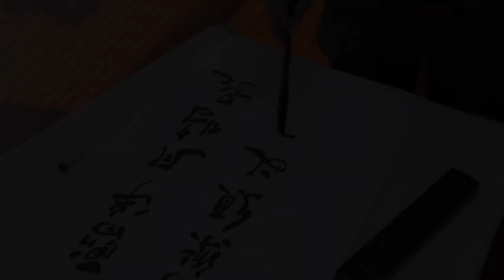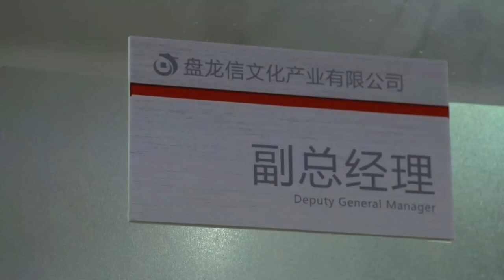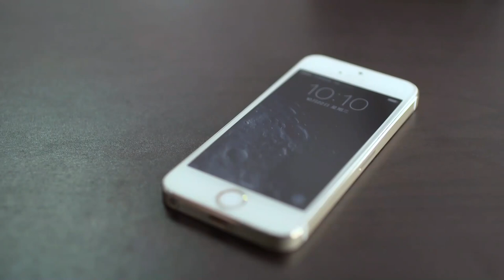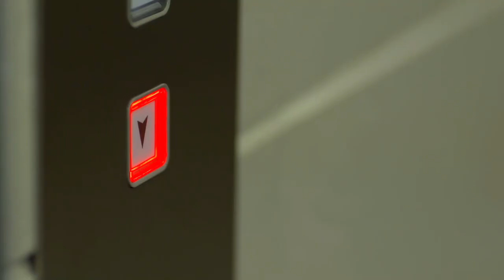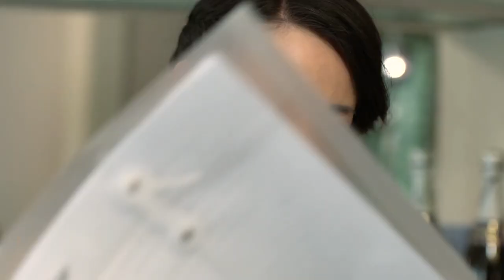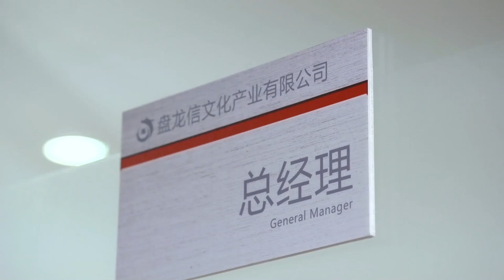【2022最新悬疑剧】爱火 09丨为求升官发财丈夫不惜将妻子献给高官，权利情欲纠葛下的众生相 (悬疑/犯罪/人性)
we owns the exclusive copyright of all the contents published on the channel.